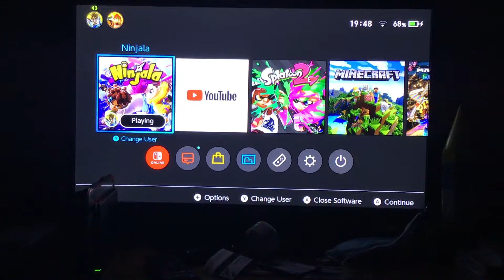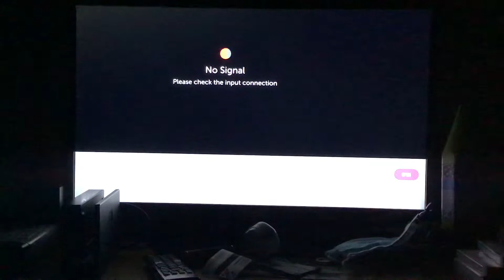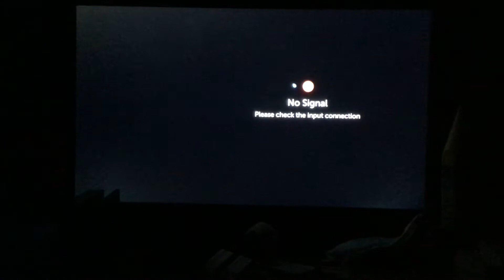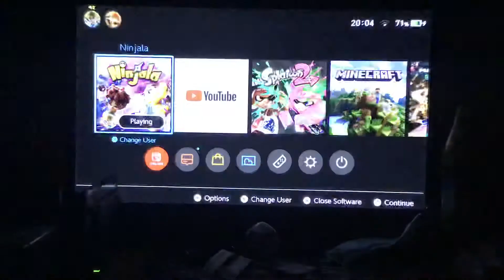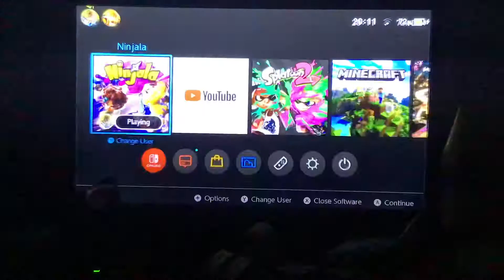Ninjala: Multiplayer Matches - Croissant Arena